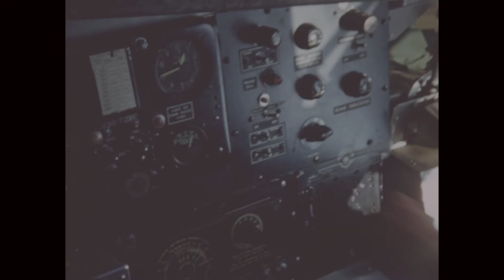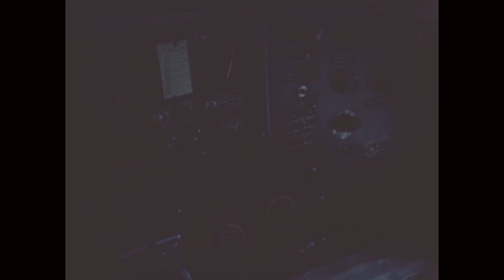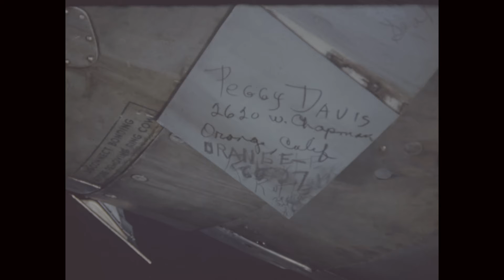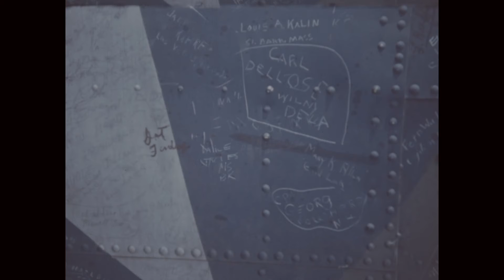Memphis Belle (Outtakes)-Reel 7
Series: Moving Images Relating to Military Aviation Activities
Record Group 342: Records of U.S. Air Force Commands, Activities, and Organizations

This item av documents the time period: 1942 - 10/1943

Shot List: Summary: Eighth Air Force activity during World War II. Highlighting the B-17 bomber, MEMPHIS BELLE, selected for tour of USA after completing 25 missions. Combat missions and tour scenes.  Reel 7: 1) CU pilot's compartment. 2) CU radio operator. (Dark) 3) CU bombardier. (Dark) 4) CU tail gun compartment. (Dark) 5) CU same as scene 2. (Dark) 6) CU ball turret. (Dark) 7) CU men put on protective clothing in plane. (Dark) 8) CU various sectors of fuselage of MEMPHIS BELLE -- names and notes written on plane. 9) PS B-17 landing. 10) PS crowd around MEMPHIS BELLE, crew introduced. 11) Aerial scenes taken from the B-17 buzzing the field, and landing and taxiing -- crowd at the field. 12) MS's same as scene 10. 13) CU's crew of B-17 on speakers' stand (good scenes). 14) CU Several pretty girls in the crowd.

Contact(s):
8601 Adelphi Road
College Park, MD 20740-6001